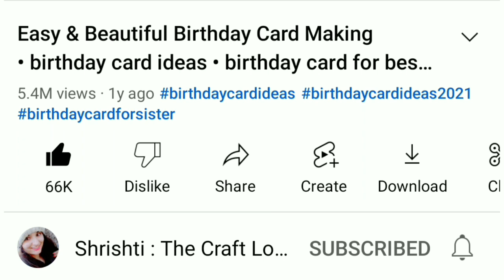🥰 White Paper 🥰 Rose Ring Making • How to make paper ring at home • Ring making from paper • Ring 💍